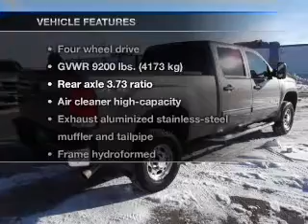2008 GMC Sierra 2500 HD Crew Cab - Huron SD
Year: 2008
Make: GMC
Model: Sierra 2500 HD Crew Cab
Trim: SLE Pickup 4D 6 1/2 ft
Engine: 8 cylinder 6.0 Liter
Transmission:
Color: Gray
Mileage: 58342
Address:
500 4th Street NE